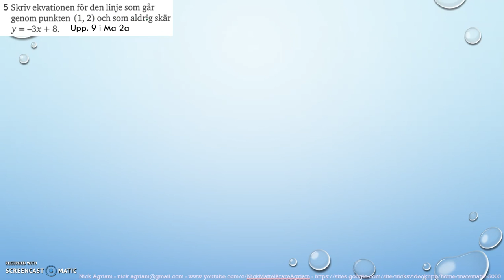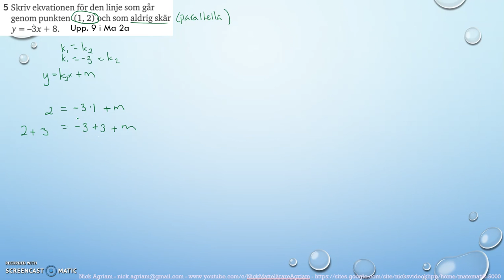Matematik 5000 Ma 2b Kapitel 1 Algebra och linjära modeller Blandade övningar 1B - 5